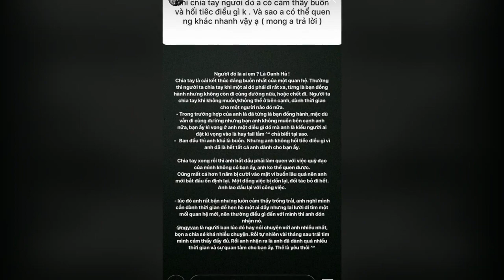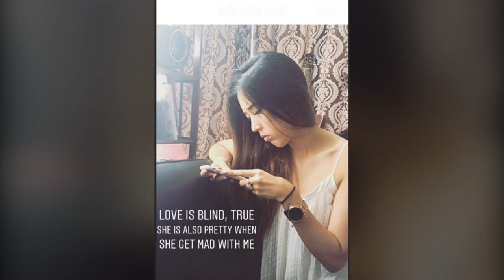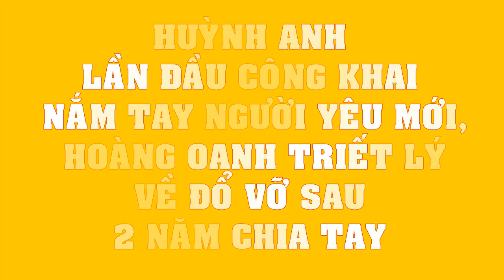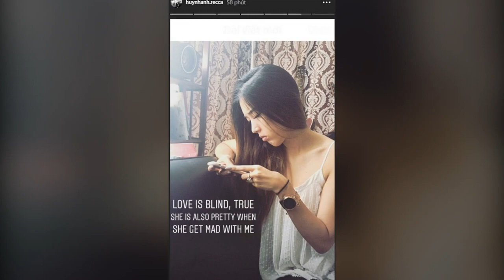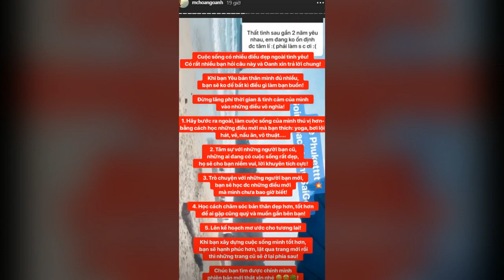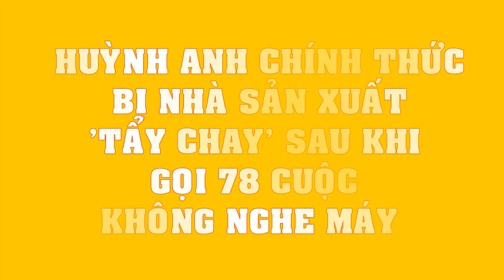Huỳnh Anh LÊN TIẾNG nói về Hoàng Oanh khi bị dân mạng chỉ trích vì yêu người mới quá nhanh